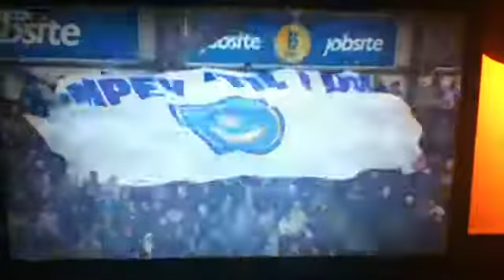Portsmouth 0 - 1 Ipswich Town CHAMPIONSHIP 14 february 2012